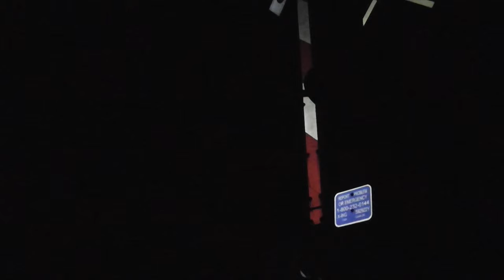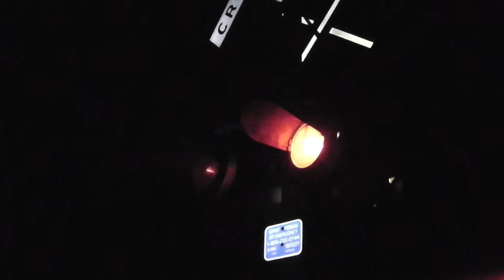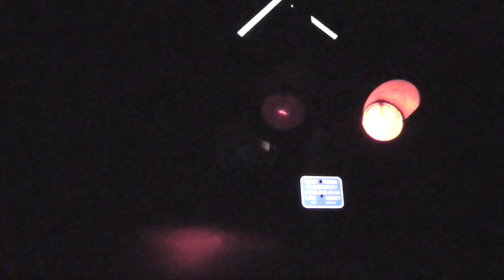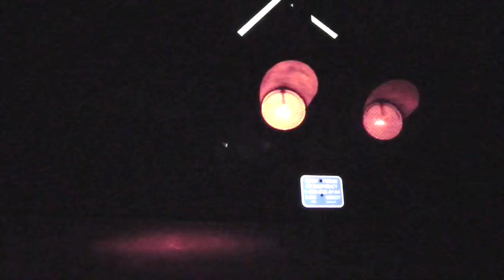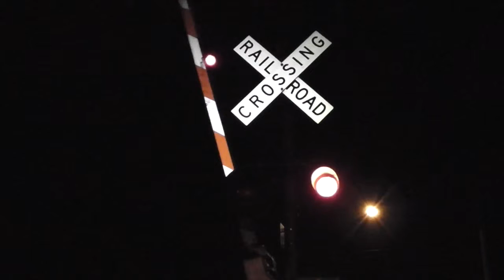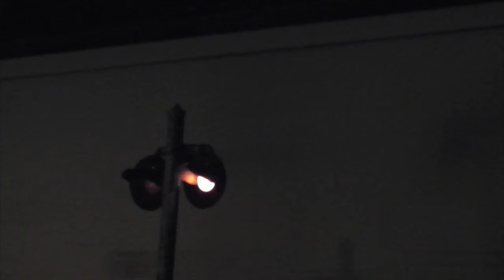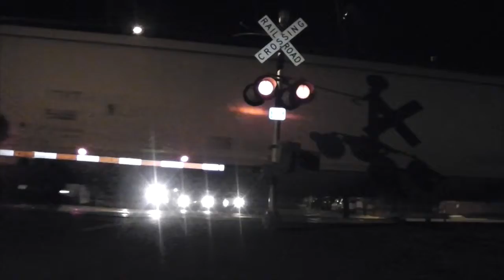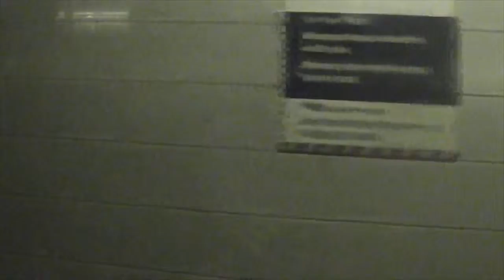Summer Buffin' 2015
Here it is at last: all of my unreleased rail footage from this past Summer. You'll see all kind of trains from Delaware up to Connecticut! Merry Christmas and enjoy!
0:01 Q439-11 crosses over the Province Line Road crossing in Hopewell, NJ on July 11, 2015.
2:10 K138 passes through the SEPTA West Trenton station in Ewing, NJ on July 13, 2015, with CSXT 7396, BNSF 4845 and CN 2168, in the days before CSX began building the bypass track around the SEPTA coach yard.
2:58 Q191-13 follows with CSXT 8204 and 5386.
4:08 K048 passes Hollow Road in Skillman early the next morning with an NS ES44AC and CP AC44 trailing.
4:38 NS 13G comes west south of Newark, DE with SD80MACs 7221 and 7219 leading on July 16, 2015.
7:05 Q034 comes speeding past Louellen Avenue in Hopewell with three CSXT GEs on July 18, 2015
9:08 K048 passes through Hollow Road later that night with another NS and CP combo.
9:59 Q191 is the last train to be seen in the Hopewell-Skillman area, crossing over Province Line Road with two CSXTs blacked out by the night.
11:04 Q438 is seen through West Trenton station with CSXT 5488, 5411 and 7776, and was the last train of the night, for I never got to see that K train.
13:10 NS 13G with GE trio through Evens Road in Viola, DE.
14:00 Q370-09 clear South Avenue in Glenolden, PA with two CSXT GE leaders.
16:02 NS K61 works around Harrington Yard with SD60Es 6943 and 6975. The site is Fairground Road south of the old signal tower, and the day is August 17, 2015.
18:34 K61 finally finishes up and rolls slowly through Greenwood, DE at 1 AM the next morning.
20:31-31:14 one of the first of my bi-annual AMTRAK trips to Stamford on August 21, 2015, starting at Trenton, NJ, stopping at Newark, NJ, New York Penn Station, passing by Sunnyside Yard, and finally, arriving at Stamford.
31:16-32:01 a ride from Stamford to Grand Central on the Metro North New Haven line filmed down to about ride
32:02 K61-31 makes its trip south in the early hours of August 31, 2015 with two SD80MACs, first seen south through Market Street, Bridgeville, DE.
33:28 K61 passes Ross Station Road in Seaford, DE southward to start its work.
34:01 After working around the Seaford Yard, K61 finally heads further south through River Road in Blades, DE.
35:25 The last sighting of the night, K61 nears the end of its journey through Laurel, DE, my first time going down there and probably the furthest I've ever driving from home.
38:53 The first shot from September 2015, K048 goes west by Lawndale station with CEFX 1058 and CP 8958 leading on the 7th of the month.
39:39 A local SEPTA train of Silverliner Vs pulls into Lawndale station, with K040 following close behind with BNSF 760, CSXT 379, and 283 leading on September 9, 2015.
40:52 Our Summer 2015 adventure ends, appropriately enough, the day before Rosh Hashanah 5776, with K138 passing Lawndale with BNSF 5667, 8384, and 9777.
Thank you for tuning in. Enjoy what was probably the last good summer for railroads before PSR came into play!